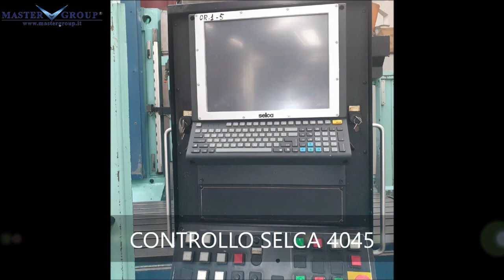Sachman GL120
MASTER GROUP S.r.l. leader italiano nella commercializzazione di macchine utensili nuove e usate.
Vi presenta:
SACHMAN GL 120
FRESATRICE CNC A BANCO FISSO CON TESTA BIROTATIVA AUTOMATICA - USATA –
Clicca qui per vedere la scheda completa 👇
info:
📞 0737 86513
Visita e scopri tutte le nostre macchine.